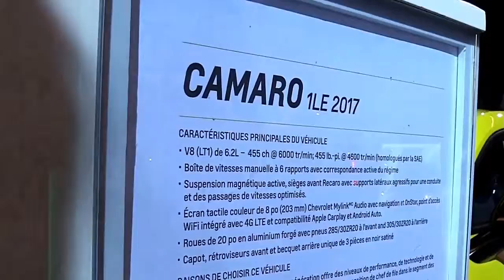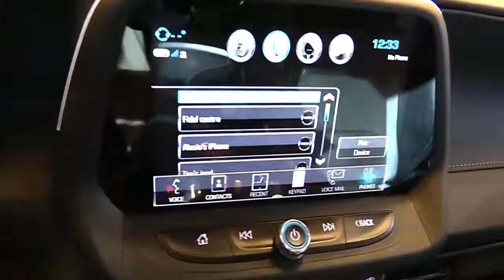2019 Chevrolet Camaro 1LE SS Edition Design Special First Impression Lookaround Marketed 2017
2019 Chevrolet Camaro 1LE SS Edition Design Special First Impression Lookaround Marketed 2017